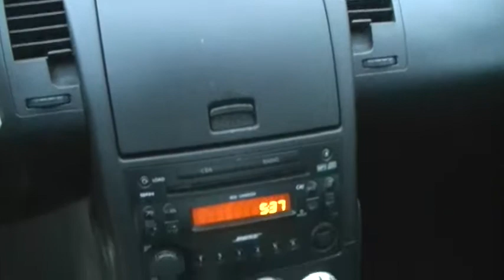2008 Nissan 350Z Touring Roadster Convertible Coupe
Description2008 Nissan 350Z Touring Roadster Convertible Coupe 2D ~ Consignment Salvage Title Sale: Automatic Transmission RWD V6/ 3.5 Liter – Fuel Capacity 17.1 Gallons 20 MPG Multi Fuel Injection – Standard Driver/Passenger/ Front Side Airbags – A/C & Heating – Power Windows and Power Door Locks/ Dual Power Seats – Cruise Control/ Power Steering/ Tilt Steering Wheel/ AM/FM Single CD Stereo – 104,423 Miles – Clean Title & Smog – VIN: JN1BZ36A68M850741/ PL# 7XNU560